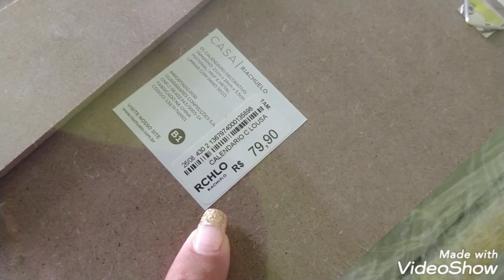COMPRINHAS ❤️+ UMA CONQUISTA PRA MEU LAR 😘🙏